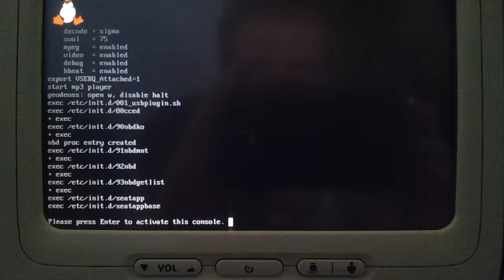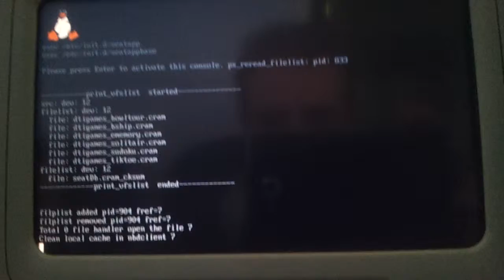Airplane media client reboot loop...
Here you can see that the media clients in the chairs in the airplane are running a flavor of Linux. There was some problem at the start of the flight and we got to see it reboot about 10 times before it all worked. I'm not sure, but looking at some of the errors I think it failed to connect to the central storage system. (failed to mount blah blah)